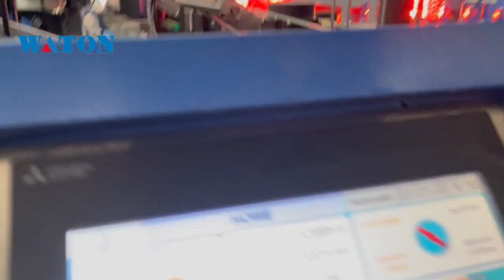10000BPH Water Bottle Production Line Blowing Machine Filling Machine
This video shows complete water bottle production line, it includes blowing machine production line, water filling machine, blow dryer, labeling machine, film wrap packing machine. Speed of this line is 10000BPH, bottle size from 20-2000ml.